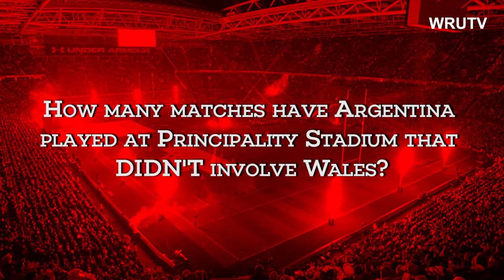QUIZ TIME! with Rob Howley | Under Armour Series 2016 | WRU TV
QUIZ TIME!
We put birthday boy / head coach Rob Howley to the test with our Under Armour Series Quiz...see how he got on.